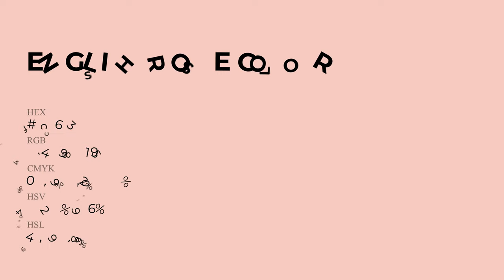English Rose color f4c6c3 hex Cool Red color f4c6c3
What color is English Rose ? f4c6c3 hex, Cool Red color f4c6c3

Hex f4c6c3 Color Code is also known as English Rose color

Hex f4c6c3 Color code in RGB color code model is created after adding 95.69% red color, 77.65% green color and 76.47% blue color.
Hex f4c6c3 Color code in CMYK color (process color) code model is generated after subtraction of 0% cyan, 19% magenta, 2% yellow, 04% black.